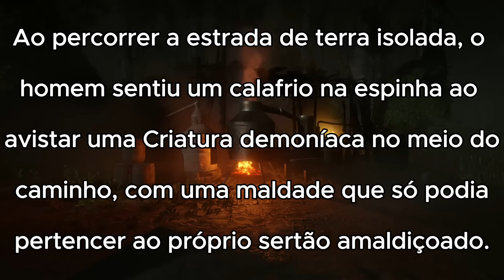Meia Noite Ali, Só Passa Quem Tem Coragem